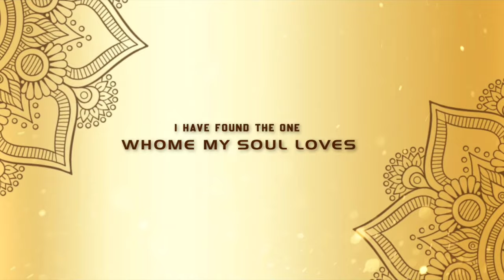Modern wedding e- invitation.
For your own caricature and invitation videos  at very  low cost pleasecontact us😊😊😊👍